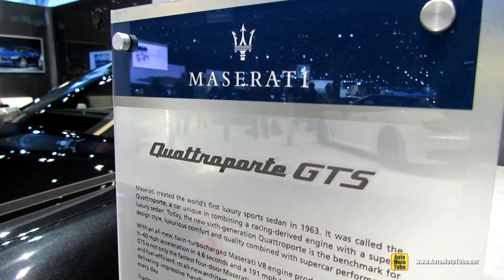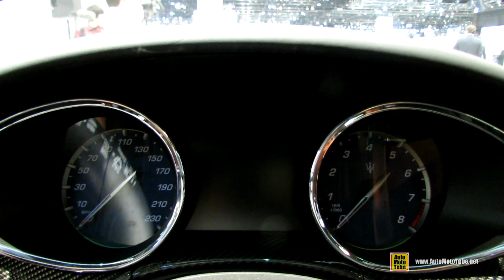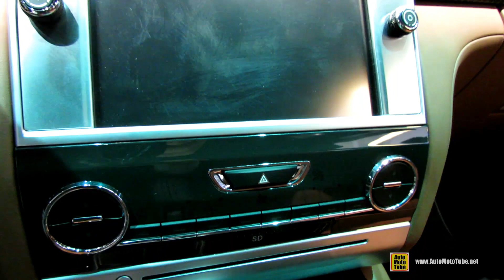2014 Maserati Quattroporte GTS - Exterior and Interior Walkaround - 2014 Chicago Auto Show